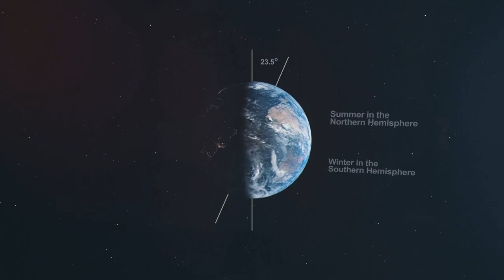Predicting 2024 - 2030: Environmental and Climate Prophecies and Possibilities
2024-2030: A Journey Through Predictions, Prophecies, and Possibilities

A Multifaceted Journey into Tomorrow's Frontiers - Technological Marvels, Cosmic Mysteries and Societal Transformations

"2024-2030: A Journey Through Predictions, Prophecies, and Possibilities" by Muhammad Yasin embarks on an illuminating odyssey that peers into the mysterious terrain between the present and future. As 2024 approaches, Yasin guides readers through the intricate tapestry of predictions, prophecies, and the vast spectrum of possibilities that await humanity.

The narrative commences with an exploration of technological marvels, where artificial intelligence, quantum computation, and blockchain innovations reshape the very fabric of daily existence. Yasin skillfully navigates the landscapes envisioned by futurists such as Kurzweil and Kaku, providing readers with a nuanced understanding of the transformative progressions that promise convenience while demanding vigilance.

The journey unfolds to reveal the vivid landscapes of environmental and climate predictions, exploring the potential impact of rising sea levels, earthquakes, solar storms, and other natural phenomena. The narrative seamlessly transitions to societal and political forecasts, examining potential challenges and shifts in the global economy. Yasin presents a captivating exploration of the dynamic sociopolitical landscape that may unfold in the mid-2020s.

Continuing the odyssey, the book delves into medical and health forecasts, envisioning breakthroughs in healthcare alongside challenges such as deadly viruses and groundbreaking contraceptives. Readers are then catapulted into the cosmic realm of space exploration and extraterrestrial predictions, where commercial space travel and potential encounters with extraterrestrial life become integral facets of our cosmic destiny.

The spiritual dimension is explored next, with Yasin weaving together prophecies from various faith traditions, creating a holistic panorama of the spiritual landscape. Mystic predictions, numerology, and astrological insights converge, adding an esoteric dimension to the narrative.

The final leg of the journey focuses on economic and demographic projections, unraveling the intricate forces that may shape human societies. Yasin invites readers to contemplate the intersection of science, spirituality, and societal shifts in this pivotal year, urging them to join him on an expedition where expectation dances with ambiguity, and insights from yesteryears mold the emerging landscapes of the future.